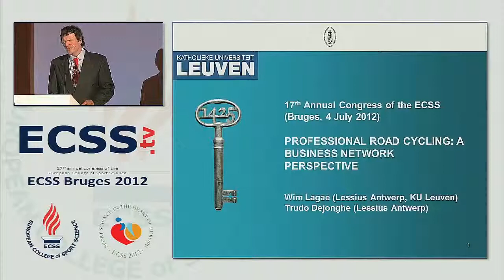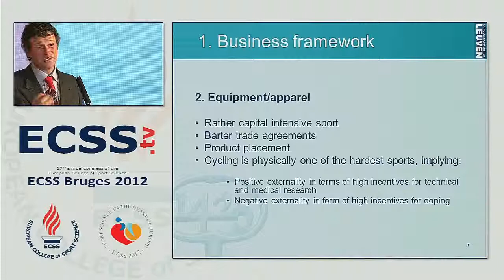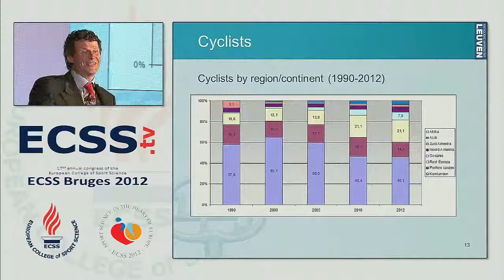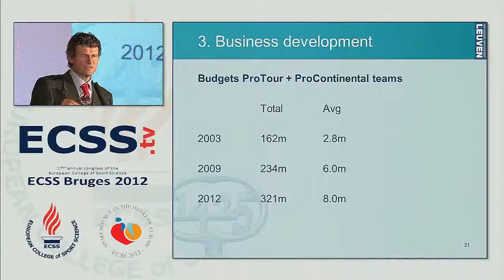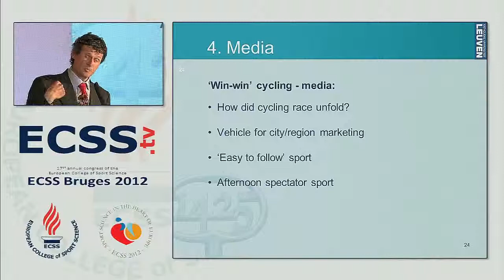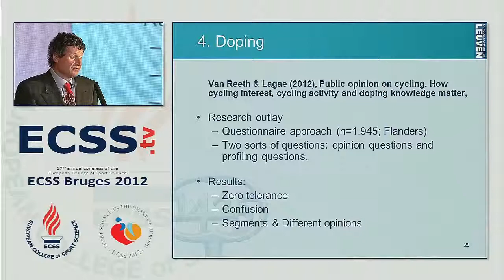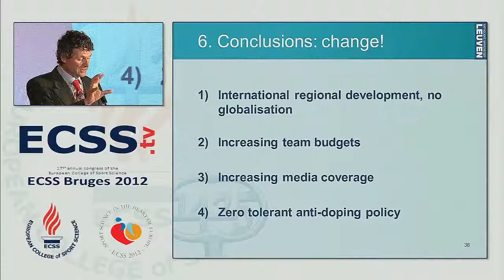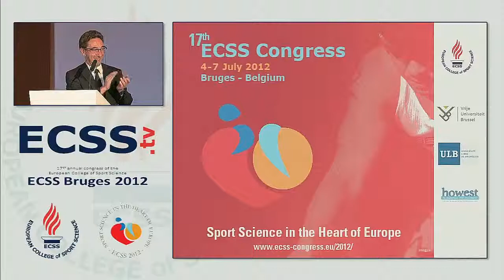PROFESSIONAL ROAD CYCLING A BUSINESS NETWORK PERSPECTIVE - Lagae, W.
17th annual ECSS Congress Bruges/BEL, July 4-7 2012

PROFESSIONAL ROAD CYCLING: A BUSINESS NETWORK PERSPECTIVE
Lagae, W., Dejonghe, T.
KU Leuven - Lessius University College Antwerp

Although cycling is (1) a very popular sport in core European countries, (2) is developing in other countries and (3) was one of the first commercial sports to be practised professionally, the business of professional road cycling has been insufficiently researched (Brewer, 2002, Rebeggiani & Tondani, 2008, Benijts, et al, 2011). The product 'professional road cycling' is an individual sport practiced in teams, rather capital intensive, outdoor sport organized on public ground. Professional cycling is built around the world calendar of the Union Cycliste International, that consists of a non-homogeneous set of one-day and stage races. An additional peculiarity, especially of relevance in media coverage and television broadcasts, is that teams are labelled through the name(s) of the title sponsor. Teams depend, within their business-to-business environment, strongly on sport sponsorship deals as revenues from television rights, prize money and gate revenues are limited (Lagae, 2005). In addition, road cycling is vulnerable to doping, which has become a more prominent issue for corporate sponsors, who are entitled to cancel their barter trade or sport sponsoring agreements if evidence (and sometimes only indication of speculative nature) is found of either a team's or a rider's involvement in doping. Cycling is also characterized by a large and heterogeneous set of stakeholders with various interdependencies. The influence of stakeholders on the governance of cycling, ownership and distribution of television and marketing rights and anti-doping policy are hot topics (Morrow & Idle, 2008; Benijts, T. & Lagae, W. (2012).

References
Benijts, T. and Lagae, W. (2012), Using program theory to evaluate sport league reforms: the case of professional road cycling, European Sport Management Quarterley, Vol. 12 No. 1, (accepted).
Benijts, T., Lagae, W. and Vanclooster, B. (2011), "The influence of sport leagues on the business-to-business marketing of teams: the case of professional road cycling", Journal of Business and Industrial Marketing, Vol. 26 No. 8, pp. 602-613.
Brewer, B.D. (2002), "Commercialization in professional cycling 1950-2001: institutional transformations and the rationalization of doping", Sociology of Sport Journal, Vol. 19 No. 3, pp. 276-301.
Morrow, S. and Idle, C. (2008), "Understanding change in professional road cycling", European Sport Management Quarterly, Vol. 8 No. 4, pp. 315-335.
Rebeggiani, L. and Tondani, D. (2008), "Organizational forms in professional cycling -- an examination of the efficiency of the UCI ProTour", International Journal of Sport Finance, Vol. 3 No. 1, pp. 19-41.

European Database of Sport Science (EDSS)